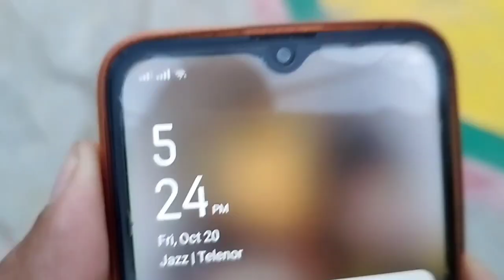Bazi Me 2 Kaboter Raat Ko Bethe💪